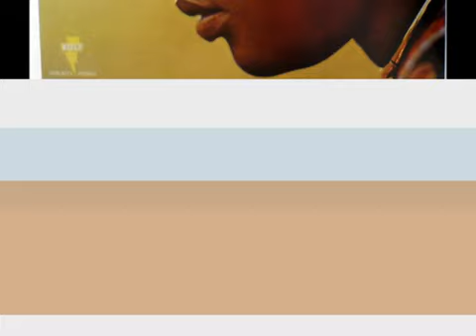Words Are Impossible ~ Margie Joseph